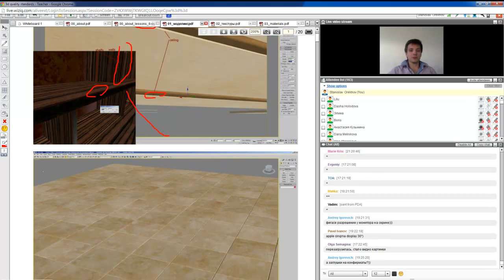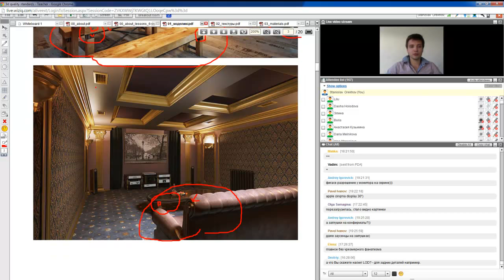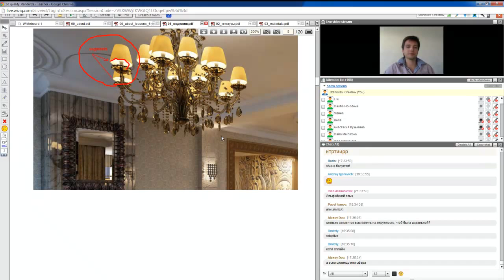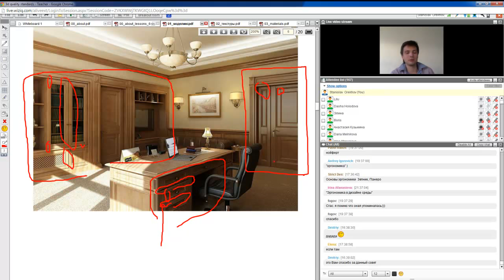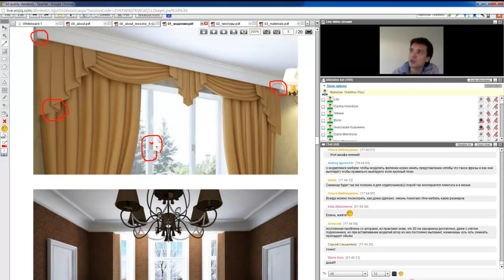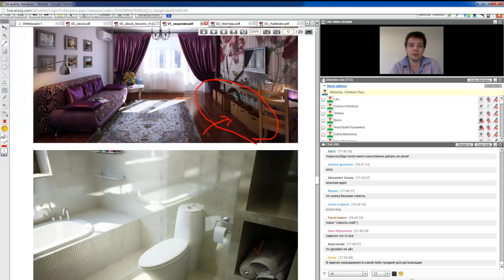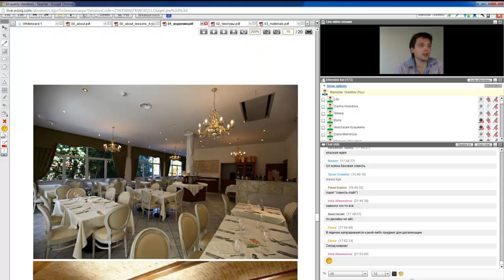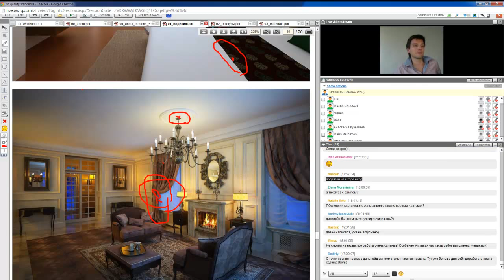01 standard visualization modeling